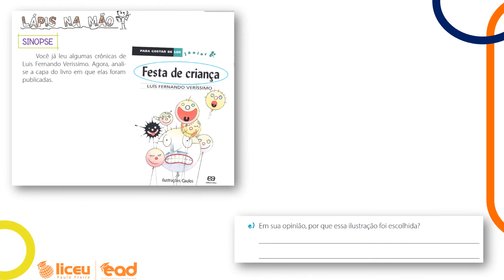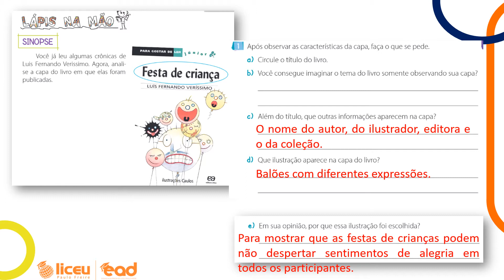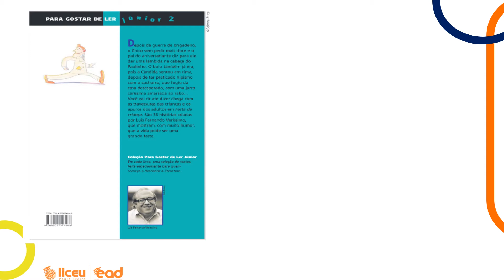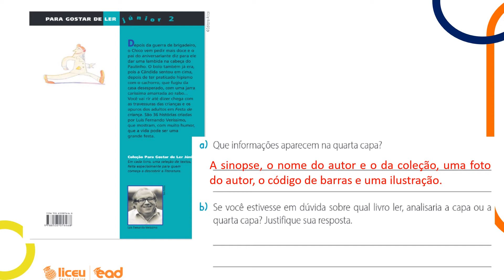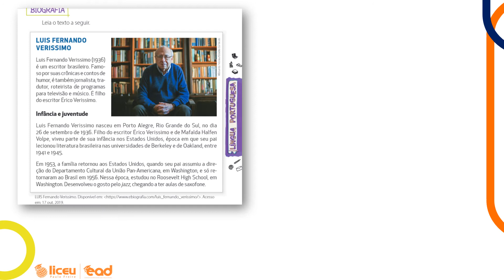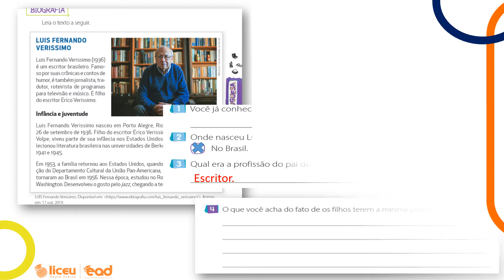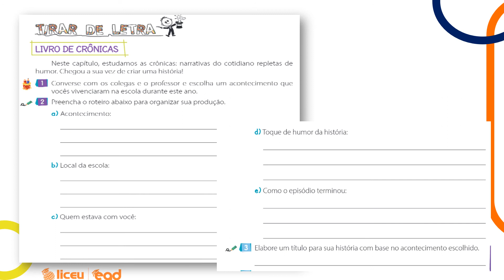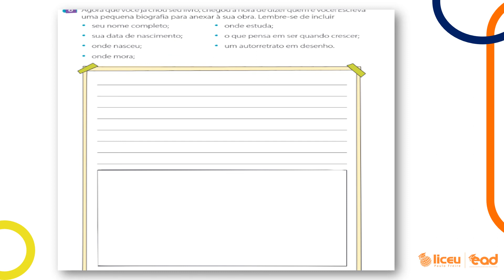L. Portuguesa- Sinopse - aula 43- 3º ano - 27/11/20 - Prof Carol - Liceu Paulo Freire